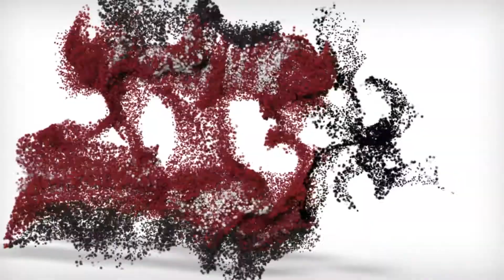Ulicna trka Raska 2013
Promotivni spot za Ulicnu trku " Raska 2013"
Utorak, 07. maj u 14h